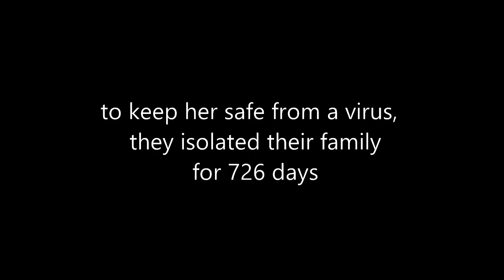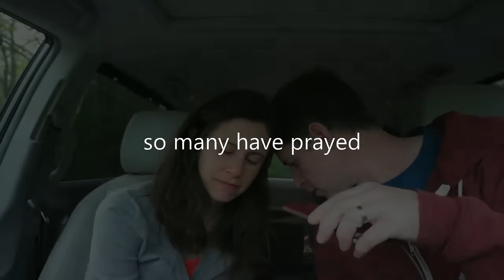The Moment Parents Learn Fate of Dying Daughter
THREE YEARS AGO, GLENN AND CARA O’NEILL TOOK THE PHONE CALL THAT WOULD CHANGE THEIR FAMILY FOREVER.
A call letting them know whether their daughter Eliza would be accepted into a possibly life-saving clinical trial for Sanfilippo Syndrome, a rare, genetic, and fatal neurodegenerative disease likened to a childhood Alzheimer’s.  You see, there are certain tests (blood tests, lab tests, cognitive tests) the doctors have to run to see if a child will be eligible or excluded from a trial.

Sanfilippo Syndrome is a rapidly degenerative and fatal brain disease in children, currently with no cure and no treatment.  It's often likened to a childhood version of Alzheimer's due to the dementia that sets in early in life.  It's the worst disease you've never heard of.  Help us fund research to bring about clinical trials that can lead to available treatments for all children, and one day a cure.  You can give children a chance at LIFE, and give parents HOPE for their future,